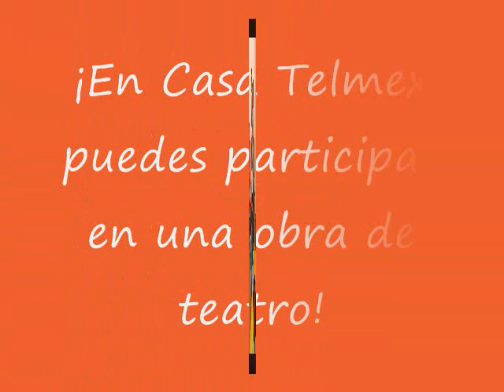Mini Teatro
En este video vemos las actividades que se pueden realizar en el taller de Mini Teatro en Casa Telmex Centro Histórico.